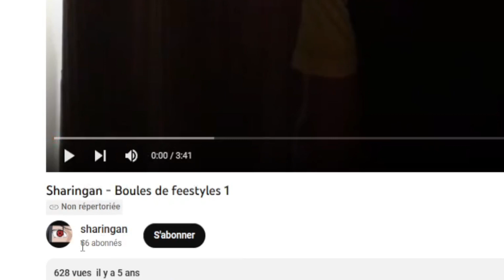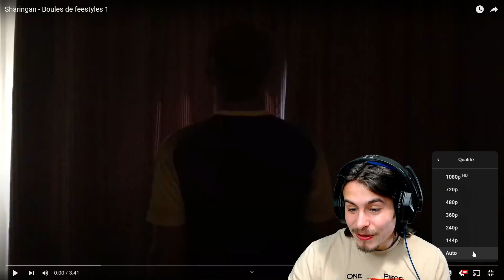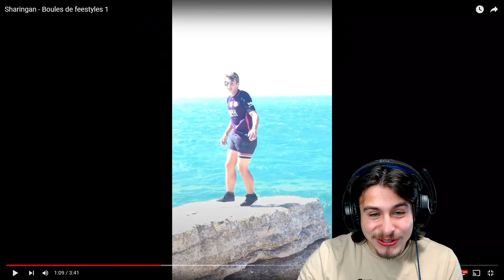JE RÉAGIS À MON PREMIER CLIP !!! (5 ans plus tard)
Liyo réagit 5 ans plus tard à son premier clip, c'est honteux et tellement drôle ! Bon visionnage !!

Merci énormément à mon reuf pour le boulot incroyable de la miniature !!!